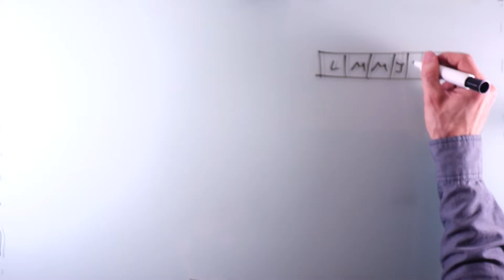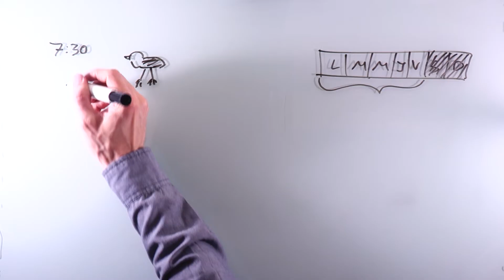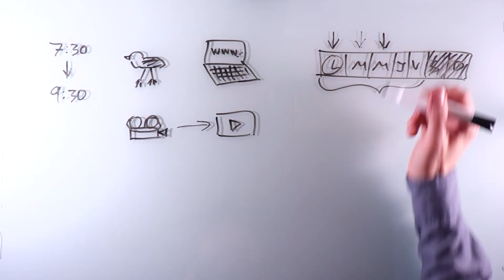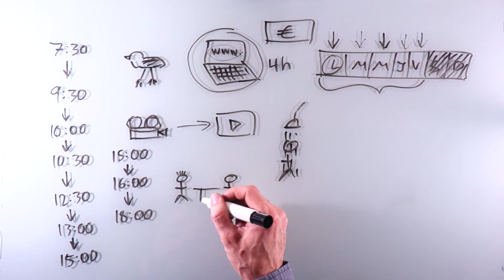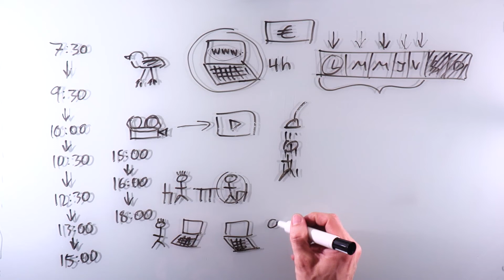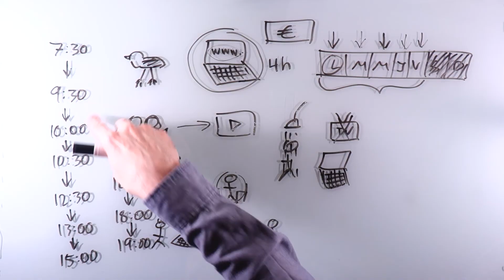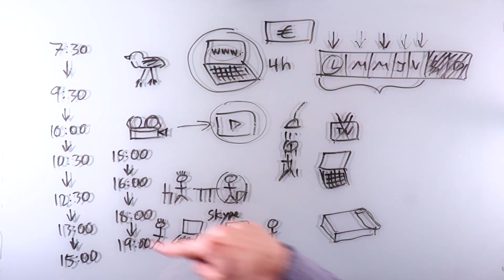My weekday routine - Beginner Spanish - Daily Life #2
Learn Spanish!

In this video I talk about the things I do every day on weekdays.